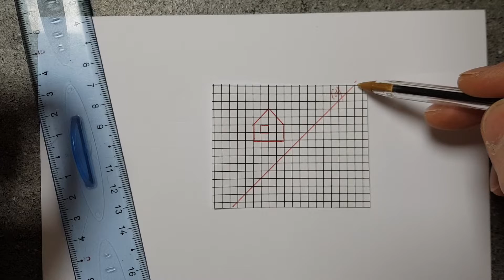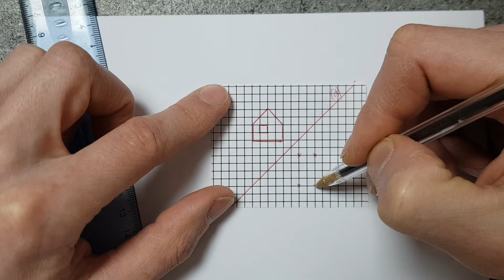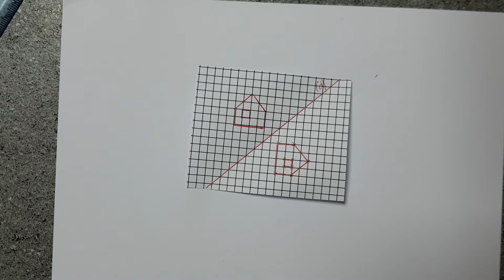6emes_03.04_Intro_Sym2